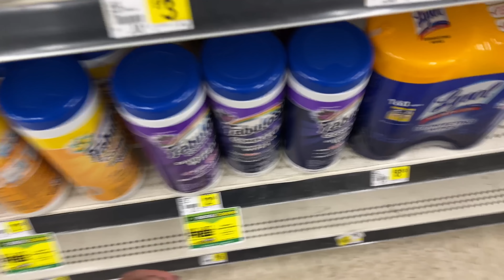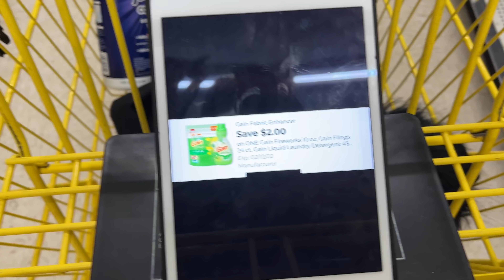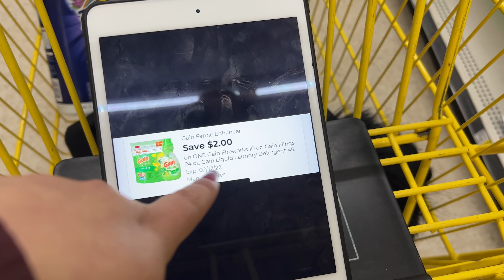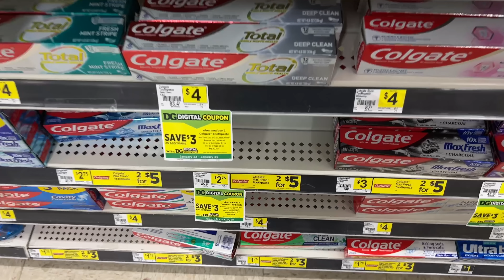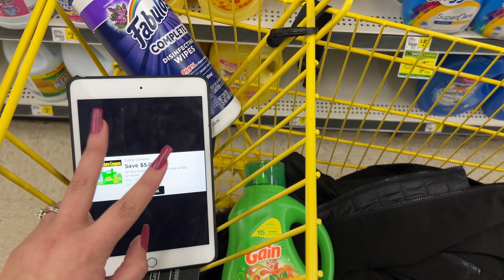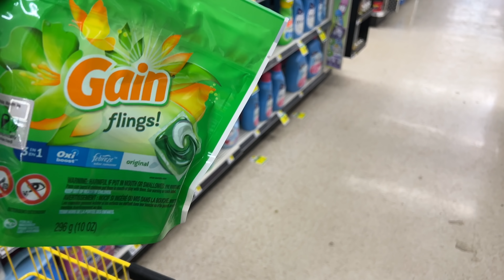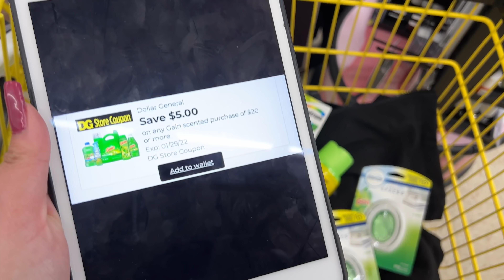🚨Tenemos *OFERTAS* Calientes Solo Con *CUPONES DIGITALES* No Te Las Pierdas 01/28/22🚨